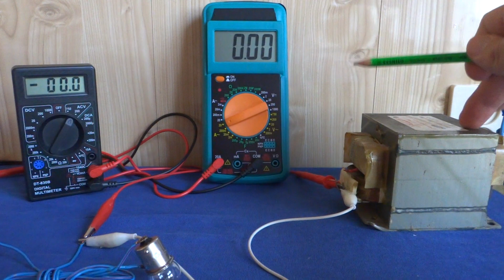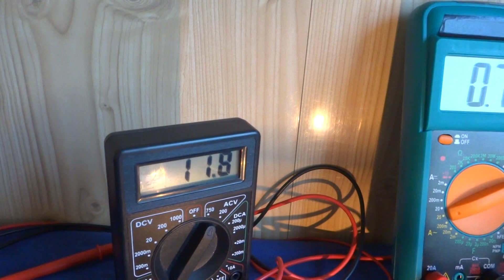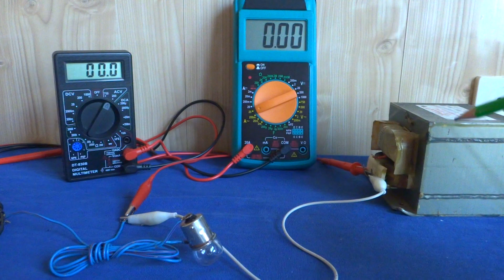⚡ Трансформатор МОТ включен наоборот ⚡ Каковы его параметры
Что будет если включить трансформатор от микроволновки Наоборот?   Да ничего страшного!  Это повышающий трансформатор и потому использование его вторичной обмотки в качестве первички подключаемой к сети 220 вольт для трансформатора не опасно. Обмотка рассчитанная на напряжение 2500 вольт и имеющая толстый провод прекрасно выдержит токи и напряжения меньшие. А вот с отдаваемой мощностью будет такая картина - МОТ трансформатор  работающий не постоянно в обычном режиме и его долгая работа приводит к перегреву. А вот включенный наоборот , этот трансформатор прекрасно себя чувствует на "пониженных оборотах". Отдаваемая в активную нагрузку мощность примерно в 15 ватт конечно мала для силовых потребителей, но для зарядки автомобильных АКБ или лоя питания усилителя звука не самой гипермощи  этот трансформатор хорошо сгодится!
В таком режиме он не перегреется и прекрасно выдержит даже короткие замыкания своих вторичных обмоток. Это позволяет сделать из него и точечную сварку и гальванизатор =)
Так что МОТ на оборот Трансформатор само ТОТ!

А вот сказ о том как примерно рассчитать мощность трансформатора лучше посмотреть и послушать вот тут...
Мощность трансформатора определяется и его весом и типом и диаметром провода в обмотках, а, кроме того
еще и включением =)
Да именно включением в сеть! К примеру включая повышающий трансформатор от микроволновки в сеть не
первичной , а вторичной обмоткой о его мощности можно только гадать. НО я предлагаю провести
простейший сравнительный анализ и определить мощность трансформатора при таком странном включении.
Любой неизвестный трансформатор можно сравнить с эталоном и не прибегая к сложным формулам и
расчетам примерно подсчитать его среднюю мощность.
Так как в большинстве случаев мощность трансформатора зависит от сопротивления первичной обмотки, то
сравнивая сопротивление первички трансформатора с известной мощностью и сопротивлением первички
исследуемого трансформатора, можно подсчитать примерную среднюю его мощность.
Для тех кто начитался формул и учебников могу предложить мало решаемую задачку  по определению
мощности известного трансформатора на который положили железяку определенных размеров. Вот тут даже
тонкий электро-математический расчет по большей части зайдет в тупик. Так что не надо сильно умничать
пролистав в торопях учебник с формулами и расчетами.
Да моя методика не совершенна, но она доступна проста и надежна, а претендовать на лабораторные
исследования могут белые "сидоки" в белых халатах. =)